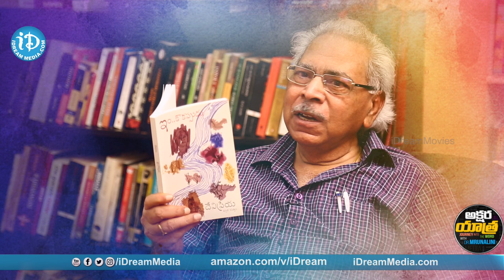Poet, Writer & Journalist Devipriya Interview - Promo || Akshara Yathra With Mrunalini #32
👉 Episode 1 Here is the exclusive interview of Poet, Writer & Journalist DeviPriya with Dr. Mrunalini, a retired Professor of Comparative Literature, Telugu University, a well-known writer, satirist, literary critic and a speaker.

Devipriya is one of the foremost poets in Telugu known for his mastery over the language as well as diverse genres of poetry. He is also a highly regarded journalist who influenced young journalists and poets as well.